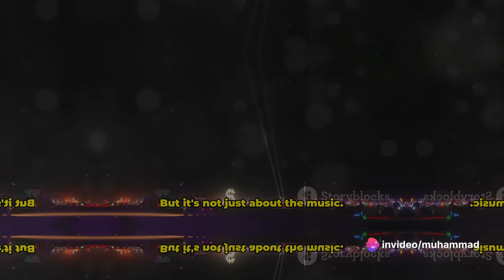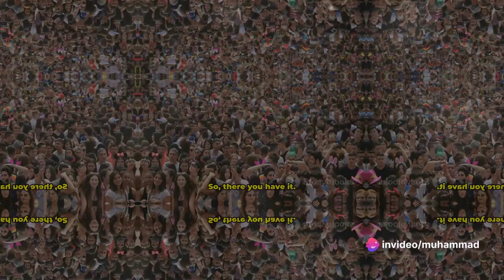Coachella 2024: Day 1 - The Highs, Lows and Unexpected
In this video we will discuss about(Coachella 2024: Day 1 - The Highs, Lows and Unexpected)
Experience the electrifying highs, unexpected twists, and memorable moments of Coachella 2024: Day 1 in this exclusive YouTube coverage. Join us as we dive into the festival's vibrant energy, showcasing the best performances, fan reactions, and behind-the-scenes highlights. Whether you're a seasoned festival-goer or armchair enthusiast, get ready to immerse yourself in the ultimate Coachella experience